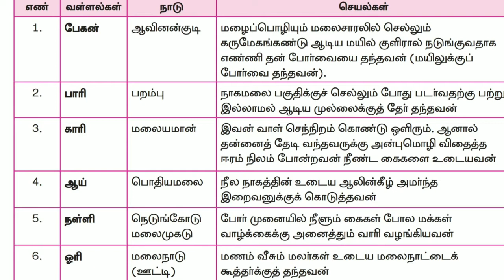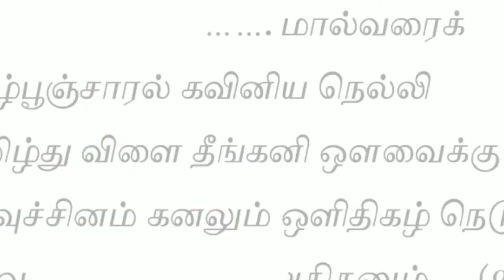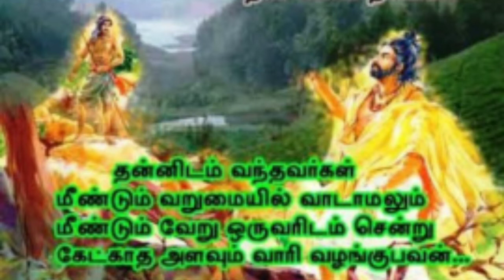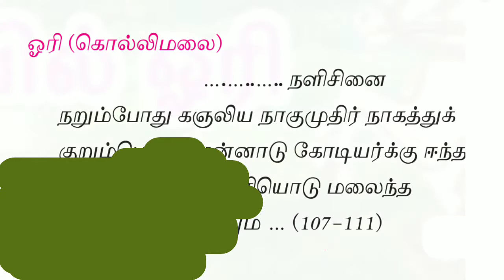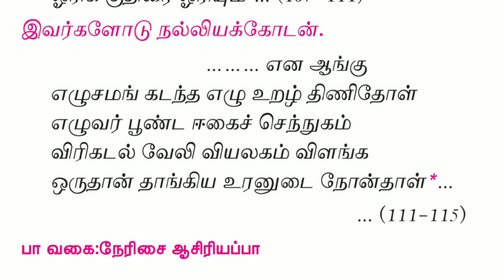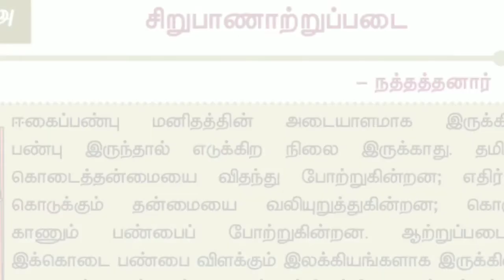12 தமிழ் இயல் - 8 சிறுபாணாற்றுப்படை ( செய்யுள் ) 12 Tamil Iyal 8 Sirupaanaatruppadai ( Seiyyul )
12 தமிழ் இயல் - 8 சிறுபாணாற்றுப்படை  ( செய்யுள் ) 12 Tamil Iyal 8 Sirupaanaatruppadai ( Seiyyul )